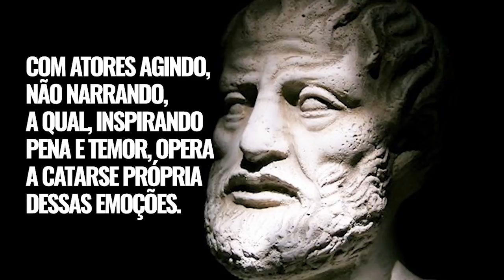Aristóteles: A poética | EFF 13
A Poética, provavelmente registrada entre os anos 335 a.C. e 323 a.C., é um conjunto de anotações das aulas de Aristóteles sobre o tema da poesia e da arte em sua época, pertencentes aos seus escritos acroamáticos(para serem transmitidos oralmente aos seus alunos) ou esotéricos (textos para iniciados). É atualmente conhecido como o primeiro livro de teoria da arte e praticamente um estudo sobre a tragédia grega, que serviu de base para várias áreas incluindo cinema, literatura e teatro. Vem conferir o vídeo comigo!